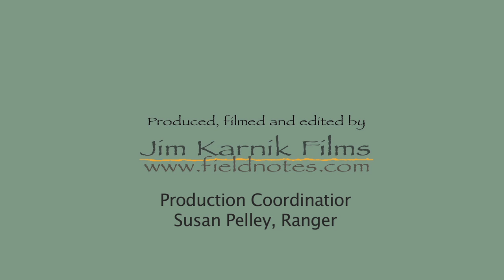Wildlife Corridors and Tracking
San Diego is home to many wildlife species that rely on core biological areas for their existence. These areas are known as wildlife corridors that Bobcat, Deer, and Coyotes, travel through for hunting, water access, and breeding purposes. The San Diego tracking team conducts tracking surveys on these animal species and provide that data to Park Rangers. This information may be used to determine areas in the parks that may need to be closed to the public to protect wildlife.